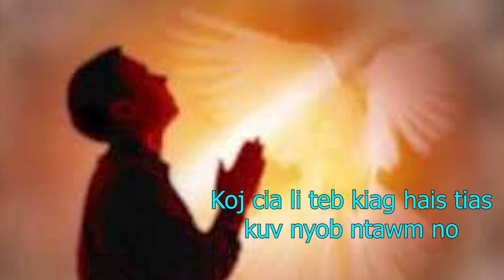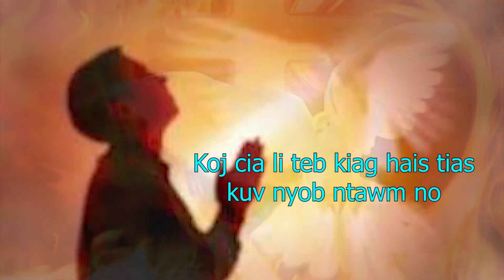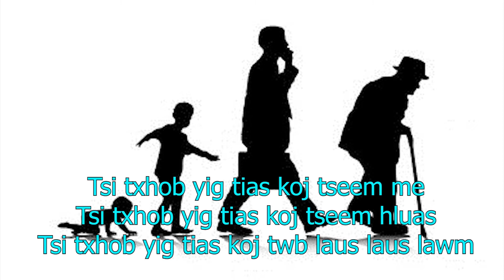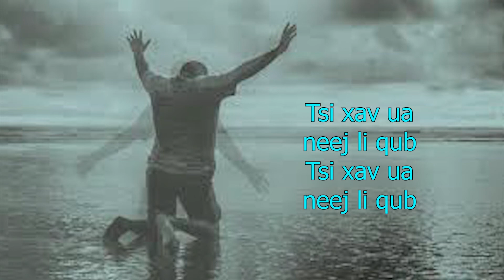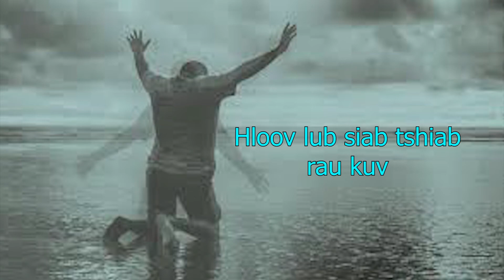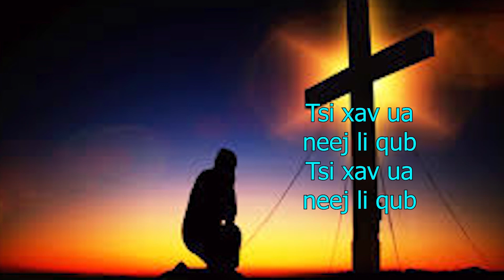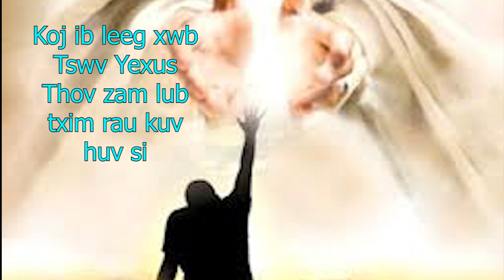Kev Hloov Tshiab Zoo Tshaj Plaws - Sự Thay Đổi Kỳ Diệu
Bài Hát: Cia Vaj Tswv Siv
Câu Chuyện: Kev Hloov Tshiab Zoo Tshaj Plaws
Bài Hát: Hloov Kuv Lub Siab